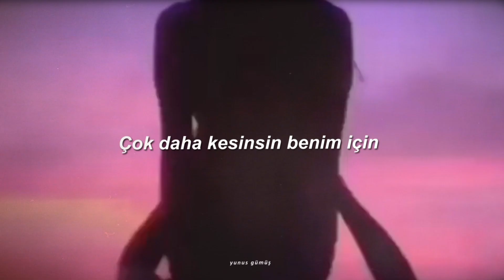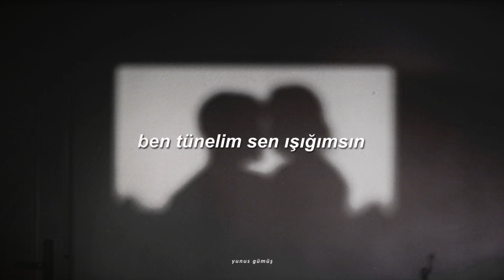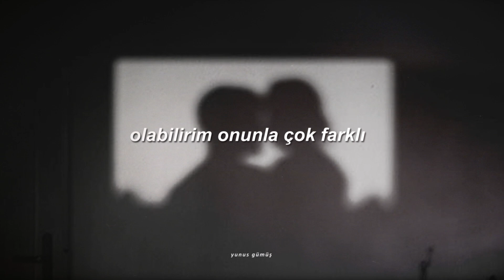Boramess - bizden olsun isterdim (Sözleri)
Sözleri
adım attıkça topuklarından çıkan her ses
bir daha geri dönmeyeceğini söylüyor gibi
anladığım dilden konuşan uçaklar, ayakkabılar, bavullar...
tek bir kadını anlatıyor bana, seni

kayboldum sende
odaklarım üstünde durdu
yanında huzurlu
komşu evrende mutlu
ankara soğuk istanbuldan
götür mont üşüme bir molada
çok daha kesinsin benim için
vedanın gerçeklik payından
kanatların var melek mi
penceremdeki perim gibi
ağladığında sen farklısın
nehirler akar selin gibi
üstümde yorgunluk
güllerde var bir solgunluk
vadetmemişler kimseye
küsmüşler onlar çiçekçiye
seni görmeden yazmak zordu
dersem inanma dakika tuttum
en keyifli anlarım da oldu
yanındayken tahminim buydu
içime döktüğümde kadehleri
saate bağladım bana gelmemeni
beklettiğim bazı anılar var
sen onlardan en güzeli

asla gün doğmaz derdim
sen olmalıydı tek derdim
uçaklar üstümden geçerdi
havaalanlarından beklentim
büyülendim büyülendim
güzelsen napayım bebeğim
istemsizce yükseldim
bizden olsun isterdim

çünkü doğmadı bi süre bana
perdem dost oldu güneşle
zor zamanlar hep benimle
her şeyimden bir fazlasın
aynı kıta farklı yaka olmayalım
ben tünelim sen ışığımsın
hiçbir yerine hız sınırı koymayalım
kurtuluş bizde olabilir bebeğim
denemeden bilemeyiz
yolu gide gele öğreniriz
taşırız değirmeni suya gerekirse eririz
büyük konuşmam ama asla de bana
gerçek olsun bitmeden gece rüya
inanırım yaratan var
aram bozuk olsa da ederim dua
tanrım bize bizi ver
bize bizi ver tanrım
bilirim her yeri ben yaktım
beyaz bi sayfadan uzaktım
olabilirim onunla çok farklı
terminalde anonsların var
son bir kez daha sarılmak için
olacağım biliyorum elbet birgün
kalbindeki deplasmanda

en çok korktuğumuz
ama asla dile getiremediğimiz şey unutulmak
peki ya ikimizden sadece biri unutursa
sensiz olma fikrini göze alabilir miyim?

uçaklar üstümden geçerdi
havaalanlarından beklentim
büyülendim büyülendim
güzelsen napayım bebeğim
istemsizce yükseldim
bizden olsun isterdim (x2)
bizden olsun isterdim..